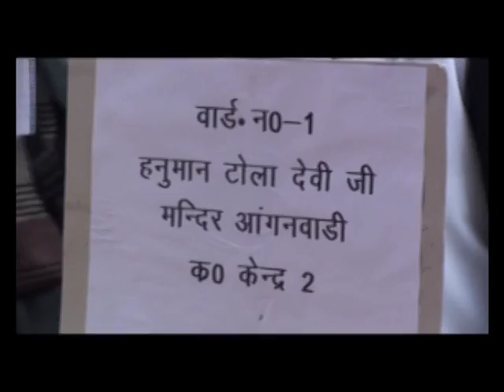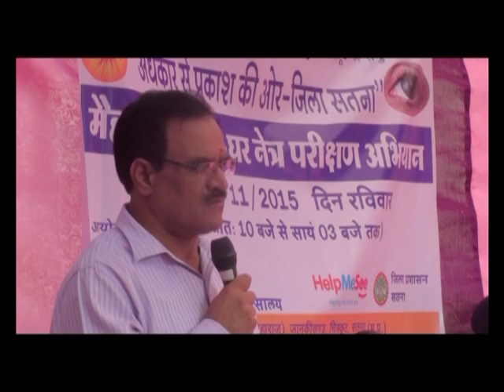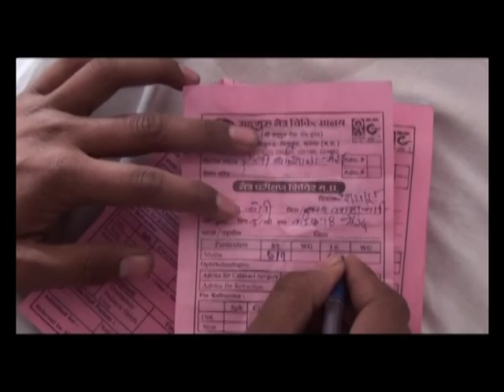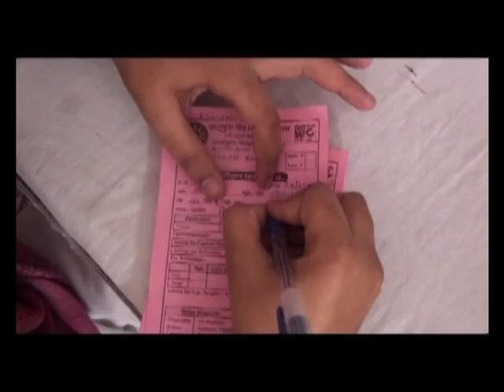Cataract Backlog-Free Zone Project November 21, 2015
On November 21, 2015, Cataract Backlog-Free Zone Project was kicked off under the leadership of Dr.B. K. Jain, Director and Trustee of SSSST in Maihar along with Special Guests viz., Mr.Santosh Mishra, District Magistrate, Satna, Mr.Suresh Agrawal, Sub-Divisional Magistrate, Satna, Mr.V.D Pandey, Sub-Divisional Officer of Police, Mr.Narayan Shukla, Member of Legislative Assembly and Mrs.Ranjana Tiwari from ICDS(Integrated Child Development Services).

In the door-to-door screening campaign at Maihar, the team of SNC screened almost 3100 people covering 18 residential wards out of which 360 cases have been identified for cataract surgery.
With the support of Government Administration and HelpMeSee (its international partner), Sadguru Netra Chikitsalaya (SSSST), Chitrakoot is working on eradicating avoidable blindness caused by cataract.